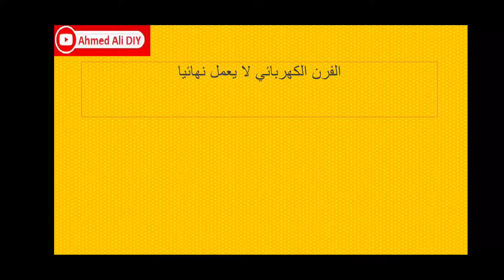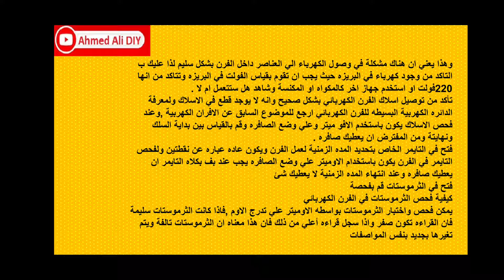سبب عدم عمل الفرن الكهربائى والميكروويف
الفرن الكهربائى لا يعمل او الميكروويف لا يعمل
تعرف على الاسباب

القناة تهتم بصيانه جميع الاجهزة المنزلية وبما فيها
الثلاجة المنزلية. الديب فريزر. مجمده . مبرد. برادة. غسالة ملابس اتوماتيك . غسالة صحون . جلاية. بوتجاز. موقد. فرن. ميكروويف. مروحه. سخان غاز. سخان كهرباء. كاتيل . خلاط. لحام التبريد. مكنسه.
اهم قوائم التشغيل لسهولة البحث